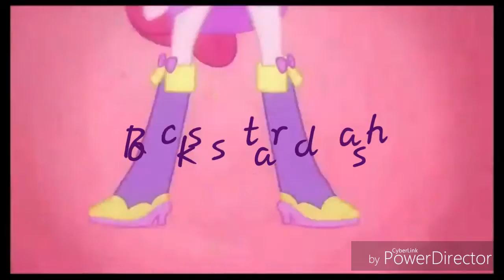My new intro (But a little bit laggy)